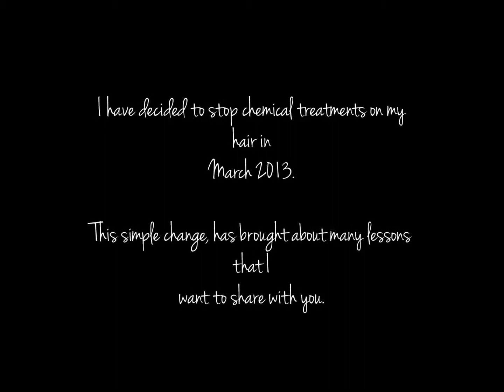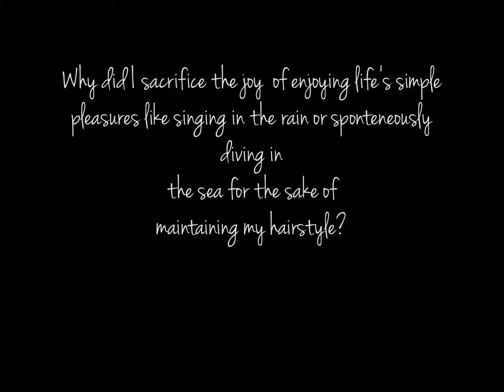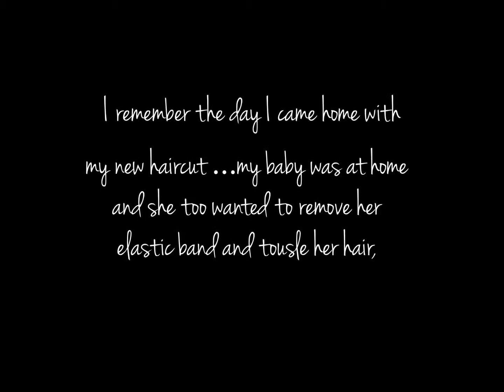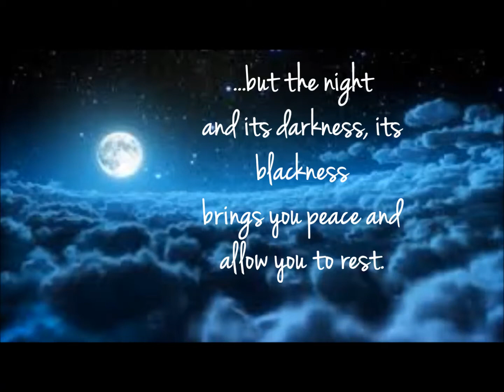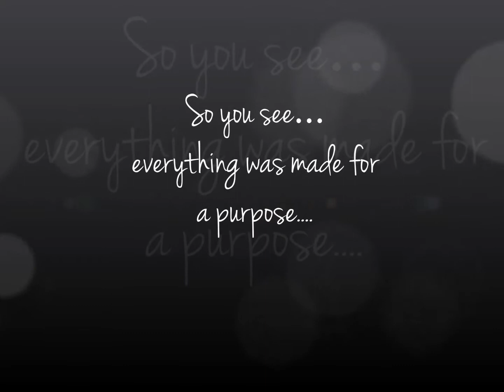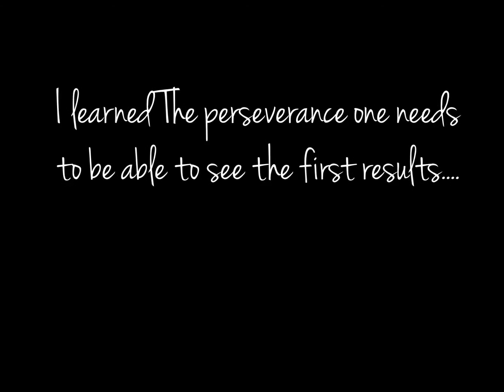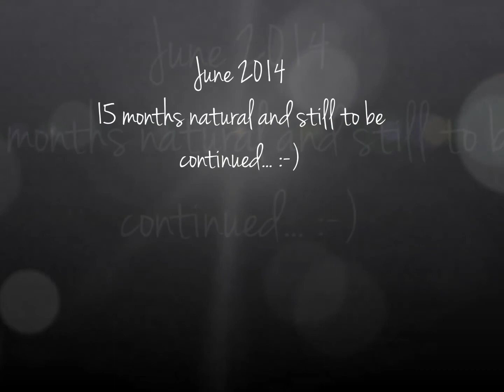Lesson I learnt from being natural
This video sums up some of the lessons I learnt while transitioning!:-)